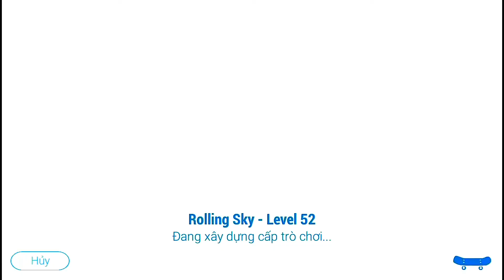Lost In Harmony + Rolling Sky - Ghost Warrior (Official video)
Hello everyone, I'm Royal Green Mg the Youtuber. Before starting the video,  please note these things:
1. This video is the 12th episode of Lost In Harmony + Rolling Sky, and the content of this video is: Ghost Warrior
2. I am sorry, guys. I know that I am inactive on Youtube too much, but, here are some reasons:
+ School business again till 11/7 and need to do many stuffs all whole day, therefore I do not have much spare time…
However, I and TCT are working on a new Dancing Line fan-made project, which is called "Mg-Line".
3. Description for this level:
Japanese-themed level 52, with the difficulty of 5*, has been brought to Rolling Sky family! Are you ready to fight with ghost warriors inside the level?
4. In Rolling Sky level, you may have to notice that 1 ghost warrior will make 2 more warriors appear and they will stand in different location to test your reaction. Moreover, about the 1st crown and 2nd one, if you want to get it, you may have to stay the ball in the middle of line 4 and 5, and you will collect it. Or maybe 5-4-5-4 rule thingy will help you.
Good luck! 😉
5. Here comes the ID of the level to play in Lost In Harmony:
31005
How to play: on browser, type " then, type the given id above
6. And, once again, sorry for late. I did not announce sooner that Dancing Line has stopped updating new levels from 4/5/2020, so, we have to say goodbye Dancing Line temporarily.
Rest. In. Peace
Dancing Line
13/12/2016 - 4/5/2020
8. The pandemic is controlled, but guys, remember to protect yoursef at all time, so keep remembering the rule in previous videos I have ut in Description
Thanks for reading this. Hope you guys understand and enjoy the video 🙂
Credits:
Recorder: Me
Editor: Power Director
Soundtrack: from SHAvibe